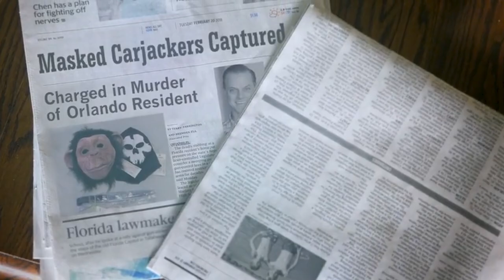Beautiful Girl in Lone Island | Prey (2019) Explained in Hindi/Urdu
A bloodthirsty jungle creature terrorizes a young man and a mysterious woman on a seemingly idyllic island.